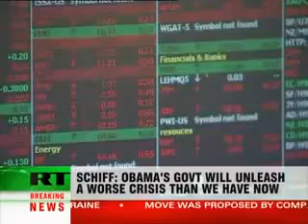Schiff on Dollar and Economic Crash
Peter Schiff predicts Dollar and American Economic Crash. American Empire may come to an end.